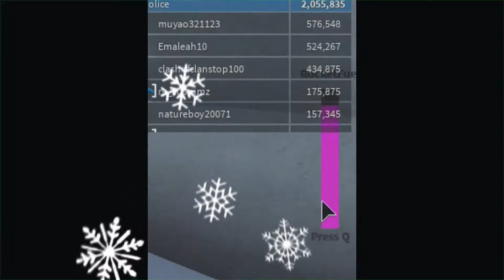Giving money to cops who arrest me Roblox Jailbreak ( Christmas special)!!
in today's wonderful Christmas episode, i'll give away my cash to cops who can arrest me.